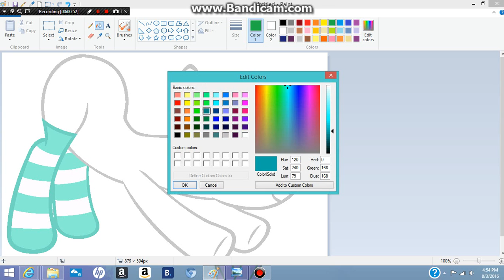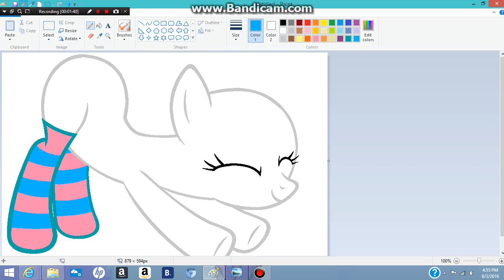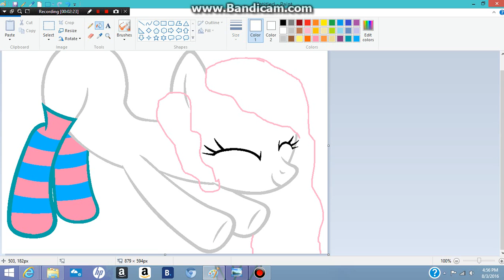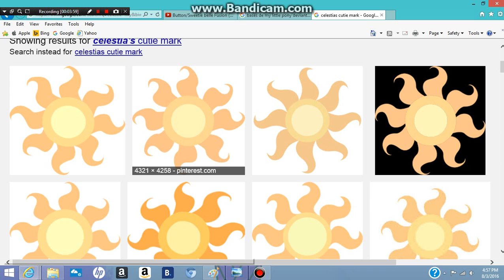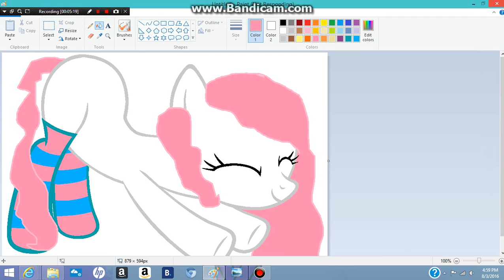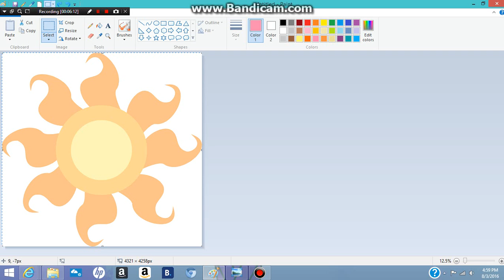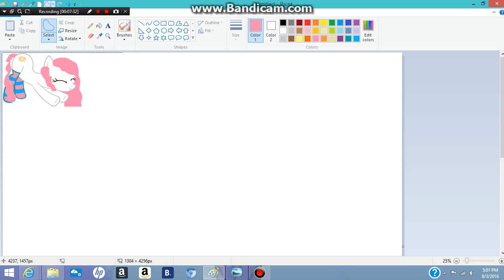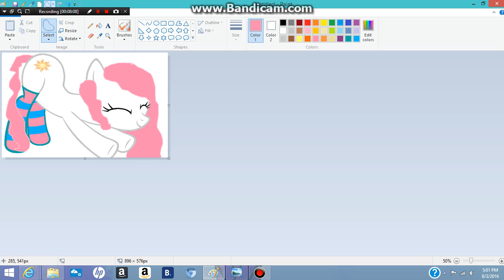mlp speedpaint*celestia filly